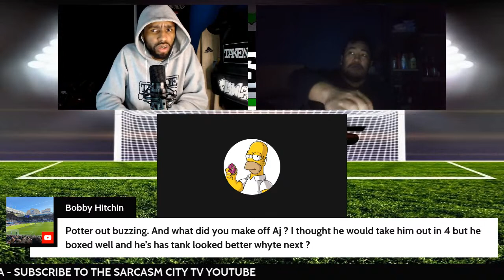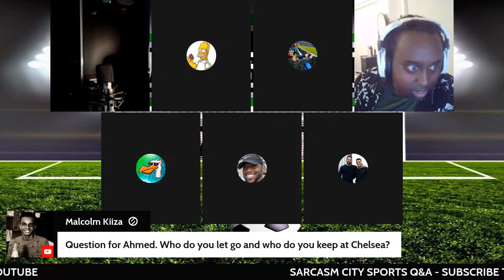GRAHAM POTTER SACKED BY CHELSEA, JULIAN NAGELSMANN TO BE THE NEW CHELSEA MANAGER - Sports Q&A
FLAWLESS LINKED TREE (LINKS TO SOCIALS / MUSIC + MORE)